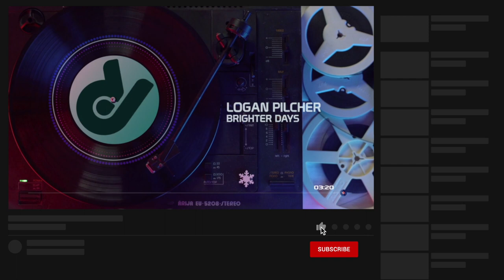Logan Pilcher | Brighter Days | Royalty Free Music | Commercial Free Music | Music For Youtube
| Logan Pilcher - Brighter Days

~ Track Info ~
Mood
Uplifting, Carefree, Love, Hopeful, Peaceful, Playful, Serious, Dramatic

Video Theme
Time-lapse, Documentary, Weddings, Road Trip, Travel, Building & city, Industry, Aerials, Landscape, Slow motion, Lifestyle, Fashion, Medical, Food

Instrument
Keys, Vocal, Acoustic guitar, Acoustic Drums, Electric guitar, Mandolin & Ukulele

Genre
Pop, Singer-Songwriter, Acoustic, Folk

00:00 - 03:41 Logan Pilcher - Brighter Days

Link Here!